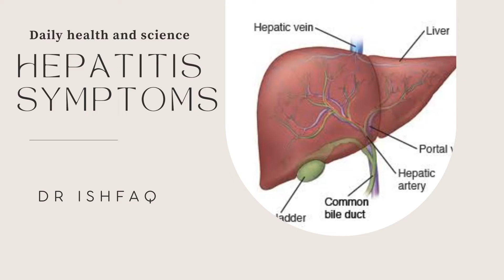Hepatitis symptoms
Symptoms of Hepatitis:
Many people with hepatitis do not have symptoms and do not know they are infected. If symptoms occur with an acute infection, they can appear anytime from 2 weeks to 6 months after exposure. Symptoms of chronic viral hepatitis can take decades to develop. Symptoms of hepatitis can include: fever, fatigue, loss of appetite, nausea, vomiting, abdominal pain, dark urine, light-colored stools, joint pain, and jaundice.